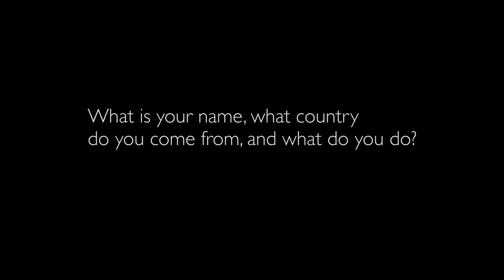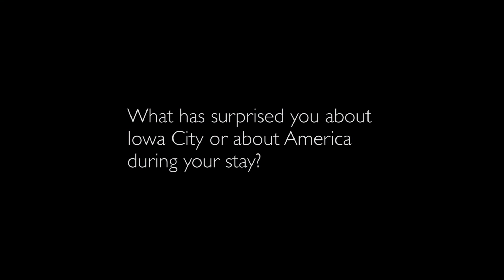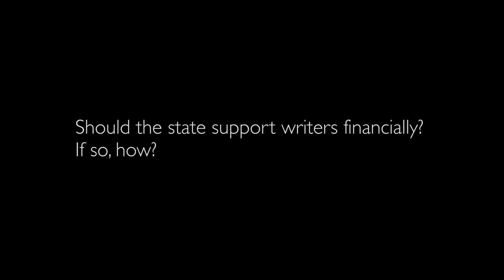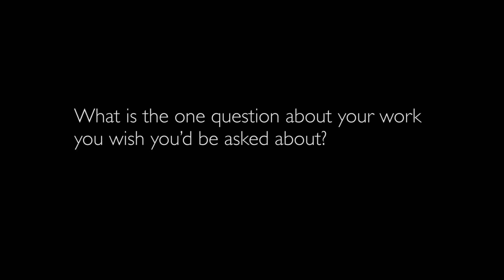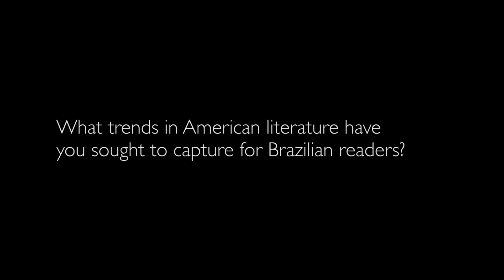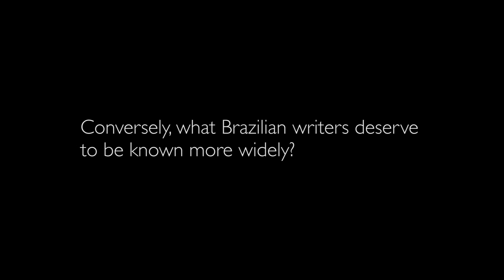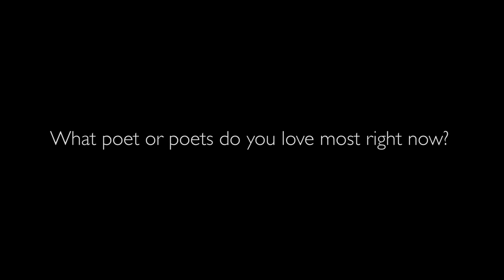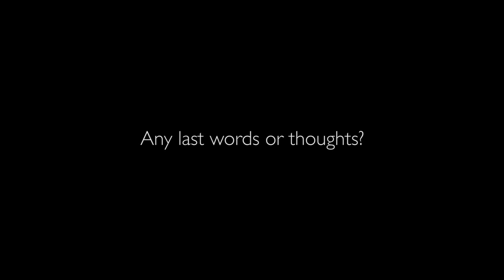On the Map 2012: Rodrigo LOPES (Poet, journalist, musician; Brazil, IWP 2012)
For more about, and writing by, Rodrigo Lopes, go to iwp.uiowa.edu.